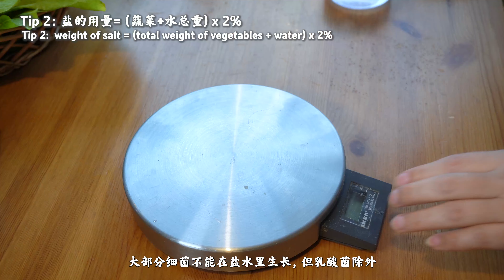[ENG SUB] (盐+蔬菜+水) 极简泡菜/酸菜：说清原理，三种原料自制家庭泡菜/酸腌菜/ Lacto Fermented Pickles with Everything Explained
Hello 大家好，今天我们来腌泡菜，常见的泡菜都离不开乳酸菌发酵这一过程，不管是东北酸菜、德国酸菜、四川泡菜、韩国泡菜、云南酸腌菜等等，无论风味如何，底层的逻辑无非乳酸菌的发酵。

今天我们来做个最最极简的泡菜，说清原理和逻辑，只需要水、蔬菜和盐，保证你一次成功。

什么是乳酸发酵（Lacto-fermentation）, 一句话说清楚，就是乳酸菌在无氧环境下把糖分转化成乳酸的过程。乳酸是一种天然的防腐剂，有助于对抗坏细菌，不仅能保存食物的味道和质地，还能保存其营养成分。
乳酸菌在自然界中随处可见，人的皮肤和新鲜蔬菜的表面都有着自然的乳酸菌分布，而我们要做的不过是创造适合乳酸菌生活的环境。
原料：
蔬菜
水
盐
其他香料
盐的重量=（蔬菜+水的重量）*2%
Tip1：注意保持容器和工具干净
Tip2：盐的用量=（蔬菜+水总重) x 2%
Tip 3: 泡菜水要没过蔬菜，保持无氧状态，可以用密封袋装水代替泡菜石
Tip 4: 乳酸菌在10-30度最活跃，泡菜室温发酵，注意每天打开盖子排气
Tip 5: 考虑到亚硝酸盐，最好发酵三周后再食用
Tip 6: 完成发酵后可转移到冰箱冷藏停止发酵
Kevin MacLeod的Airport Lounge - Disco Ultralounge根据知识共享署名 4.0许可授权用户使用。